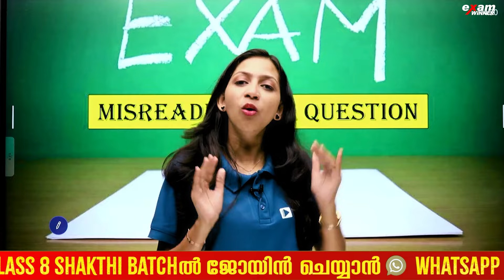How to Avoid Silly MIstakes in Maths ? | Public Exam Maths Study Tips | Exam Winner Class 7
💥 To join Exam Winner Class 7 Srishti Revision Batch  2023 -24💥📱WhatsApp " Hi " to 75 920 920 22

💥Class 7 Srishti Revision Batch Details 💥

💥 To join Exam Winner Class 8 Shakthi Batch  2024 -25💥📱WhatsApp " Hi " to 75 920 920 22 💥